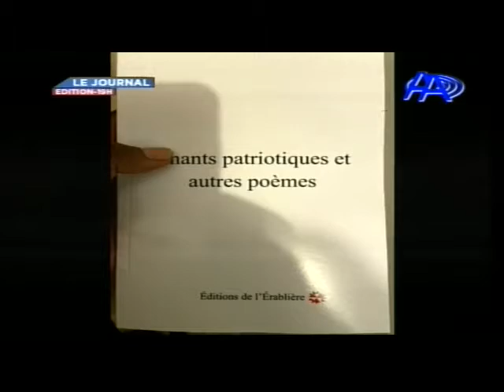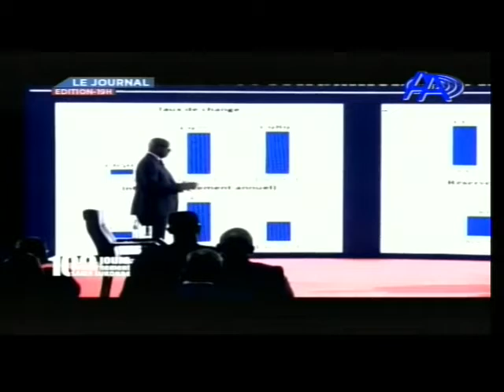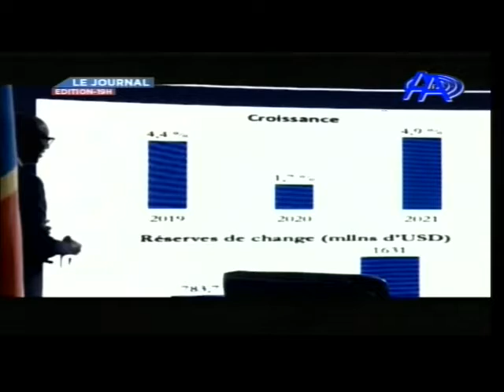JT AA DU DIMANCHE 8 AOÛT 2021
PRÉSENTATION: SYLVAIN KAPOMBO BOSENGELE